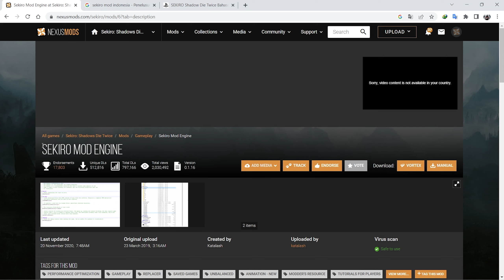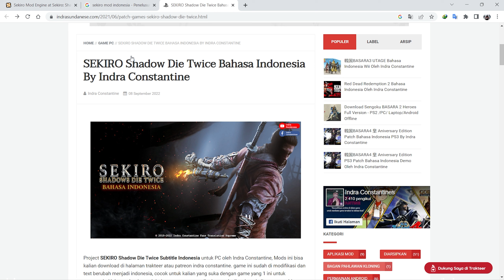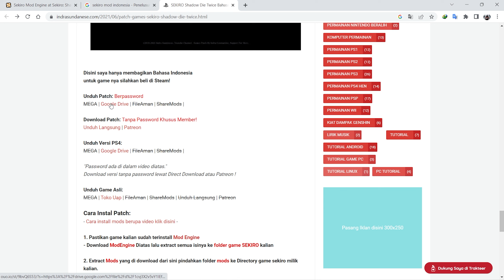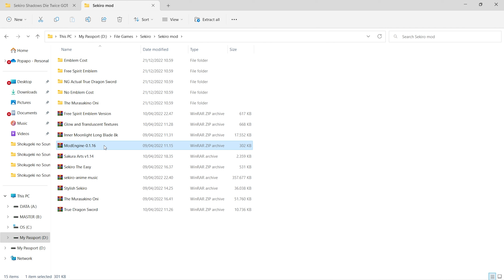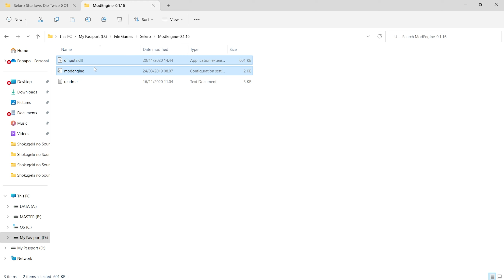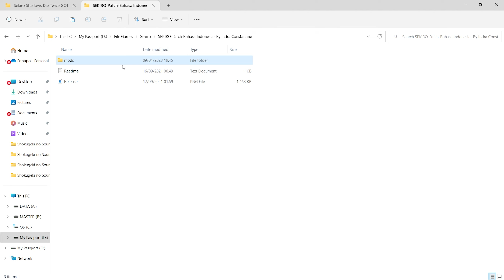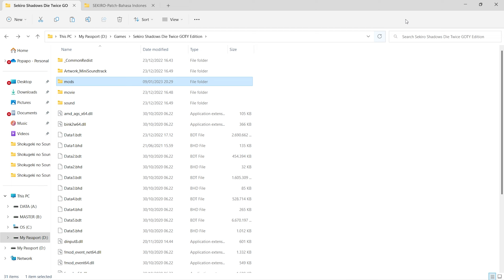TUTORIAL CARA PASANG MOD BAHASA INDONESIA DI GAME SEKIRO SHADOW DIE TWICE 【PC】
Kali ini saya akan membuat video Tutorial lagi, dan sekarang saya akan membuat Tutorial cara mendownload dan menginstall Mod bahasa indonesia di game Sekiro Shadow Die Twice. Semoga dengan saya buat video ini Teman - teman bisa lebih mudah memahami jalan cerita game Sekiro Shadow Die Twice.

Dan jangan lupa juga Teman - teman support moddernya yaitu Indra Sundanese/ Indra Constantine dengan cara donasi, supaya lebih semangat untuk membuat mod bahasa indonesia untuk game yang lainnya juga.
Support me
Saweria【Rupiah】                                  :
Cek juga tutorial lainnya disini 👇👇
                   【INDRA SUNDANESE MOD】

Selain yang diatas, bukan social mediaku
Timestamps :
0:00 - INTRO
0:13 - OPENING
0:48 - STEP 1
1:13 - STEP 2
4:26 - STEP 3
6:36 - STEP 4
7:00 - REVIEW
7:55 - CLOSING
8:31 - OUTRO
Specs Laptop :
- Name Laptop : ASUS TUF FX505GT
- Processor : 9th Gen Intel Core i5-9300H 2.4GHz (8M Cache, up to 4.1GHz)
- VGA : GTX 1650 4GB GDDR 5
- Memory : 16GB DDR4 2666Mhz (2x8)
- Storage : 512GB SSD PCI-e NVME
Audio and Equipment :
- Mouse : Logitech G300S
- Speaker : Built-in 2 W Stereo Speakers with Array Microphone
- Microphone : Bawaan dari Headphone Armaggeddon
- Headphone : Armaggeddon 7.1 Surround Sound RGB Headset NUKE 11
- Keyboard : Fantech MAXCORE MK852
- Gamepad : Fantech REVOLVER WGP12 Wireless